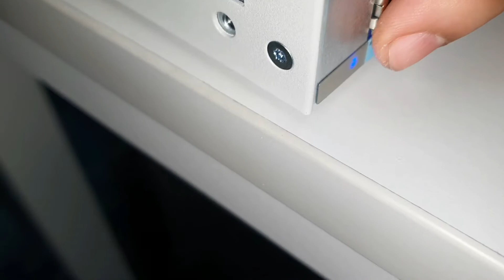Unboxing and Deploying - Cisco C9200L- 48T-4G-E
C9200L-48T-4G - Stackable 48x1G ports; 4x1G SFP fixed uplink ports; 2 power supply slots; 2 fixed fans; supports StackWise-80.

24 or 48 downlink ports of one of the following types:

10/100/1000

10/100/1000 PoE+